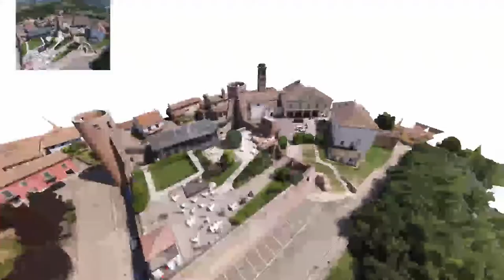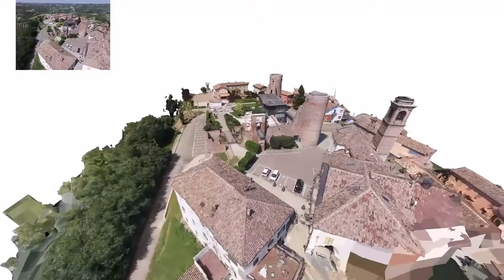Centro storico di Moasca (AT) Buffer Zone Unesco Piemonte - Modello 3D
I Paesaggi vitivinicoli delle Langhe-Roero e del Monferrato in Piemonte sono costituiti da cinque aree vinicole distinte e un castello: La Langa del Barolo, le colline del Barbaresco, Nizza Monferrato e il Barbera, Canelli e l’Asti Spumante, il Monferrato degli Infernot, il Castello di Grinzane Cavour.

Moasca si trova esattamente in mezzo tra la "Zona 5 - Canelli e l'Asti Spumante" e la "Zona 4 - Nizza Monferrato e il Barbera".

Il presente rilievo è stato eseguito per lo studio di fattibilità di un collega.